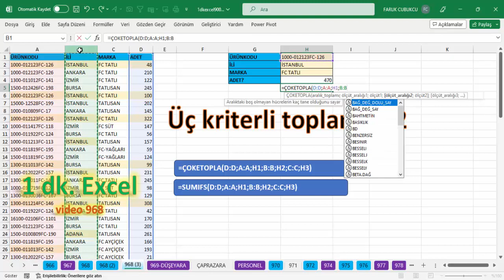Excel 1 Dakika - Üç Kriterleri Toplama - 2